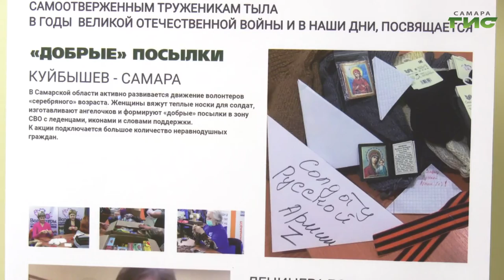В Самаре прошла патриотическая акция "Я верю в свой народ"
"Я верю в свой народ", — акция с таким названием, в поддержку вооруженных сил России прошла в Самаре. Также в её рамках провели телемост с городом Санкт-Петербург и организовали выставку "Все для фронта, все для Победы". С подробностями Светлана Тимофеева.